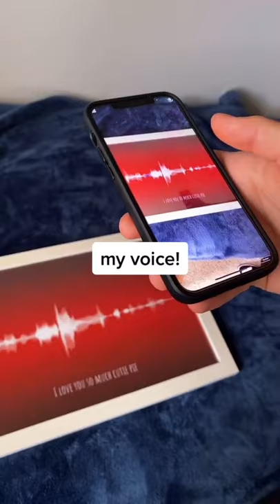A unique way of saying I love you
Soundwave Picture lets you turn your voice or the favorite song into a piece of art that you can hear by simply scanning the soundwave with your smartphone.